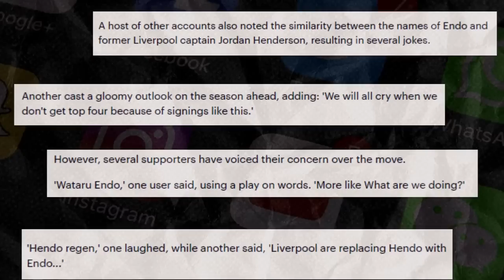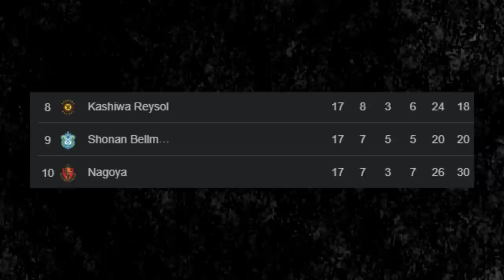The UNBELIEVABLE Rise Of Liverpool Midfielder Wataru Endo!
In this video, we take a look at the unbelievable rise of Liverpool midfielder Wataru Endo!